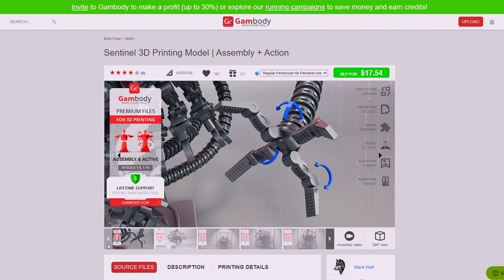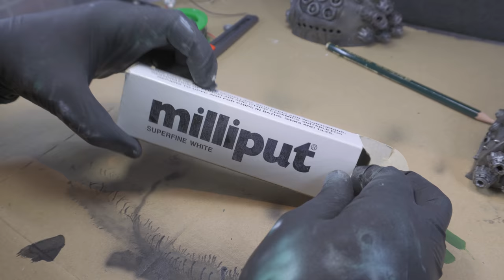3D printing the Sentinel Robot from Matrix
In this video, you'll see the entire 3d printing process and the process of creating a replica of the Sentinel from the movie The Matrix, using 3D printing, painting and electronics. From the 3D printing stage, to the painting process, and finally adding the LED lights. Join me and see how we bring the iconic robot to life. This is a video you don't want to miss, perfect for those who love The Matrix, 3D printing and DIY projects!